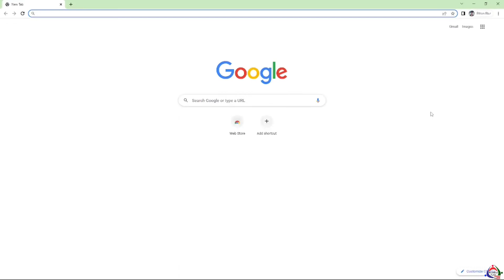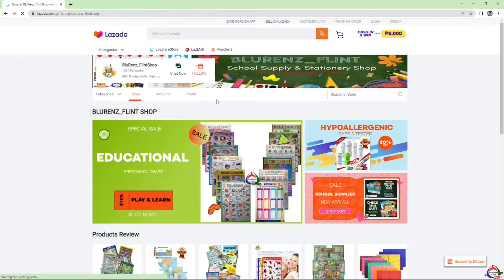Common Station sa North Edsa Malapit na..